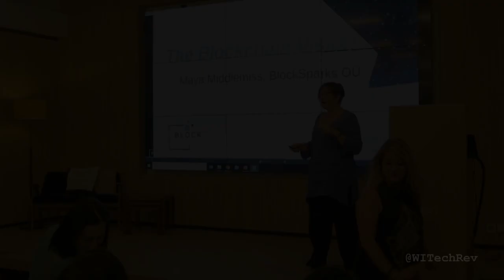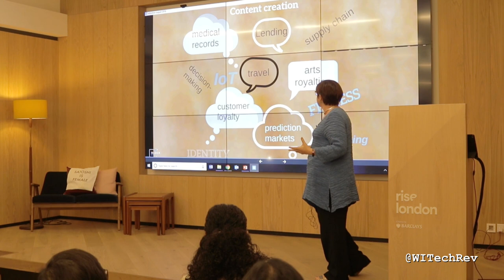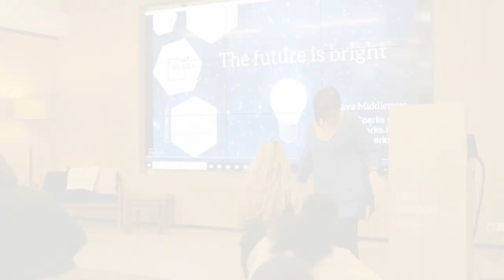WITechRev Meetup: Maya Middlemiss - The Blockchain Vision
WITechRev is about educating, inspiring, connecting and empowering. We want more women to understand and create with the new wave of sexy Industry 4.0 technologies; Blockchain, Crypto, AI/ML, Big Data, VR, AR, Automation, Cyber Security, IoT.

Our second meetup was hosted by Barclays ThinkRise in London on Wednesday 8th August 2018.

MC & Host - Natalie Furness
Co-Founder of WITechRev, Crypto HODLer and Communications Director for Blockchain company Medicalchain.

Natalie kicked off the meetup with a 5 min introduction on how to purchase your first cryptocurrency :)

We had 3 inspiring ladies on the WITechRev stage:

Dr. Natalie Pankova, COO of Shivom - Blockchain Technology and Genetic Data

Maya Middlemiss, MD of BlockSparks - The Blockchain Vision

Elly Zhang, Top 200 Fintech Influencer in Europe & Head Of Partnerships at Token - From Fiat To Cryptocurrency

Question Time - lead by Susan Maddison with all of our lovely speakers